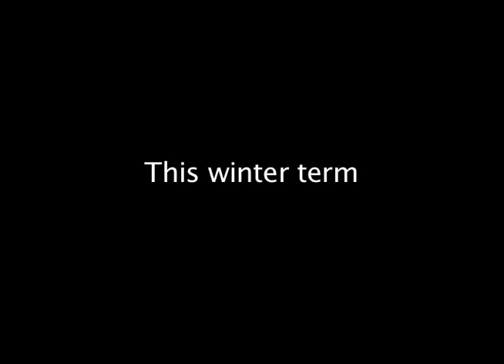Santa Maria Del Fiore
Movie Trailer for the Basilica of Santa Maria Del Fiore.